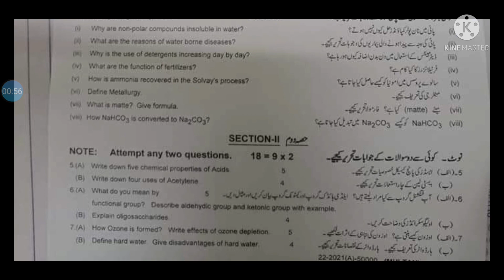10th chemistry first time full paper- 10th chemistry paper